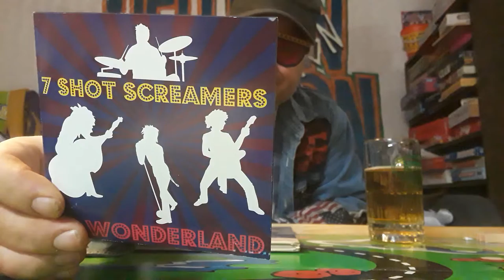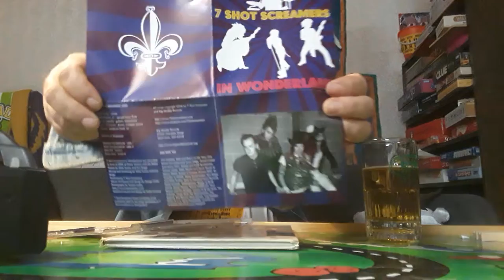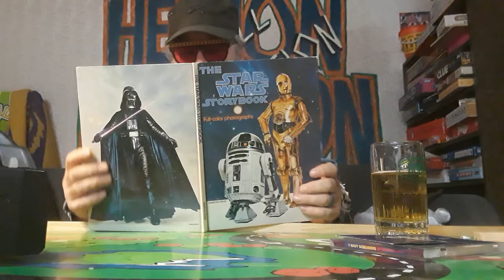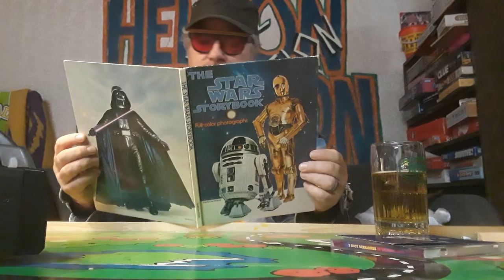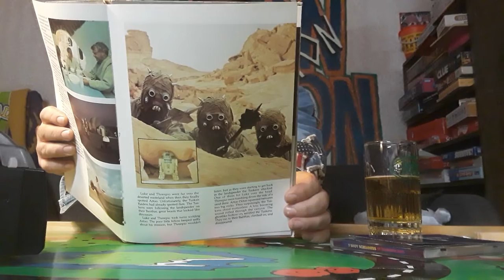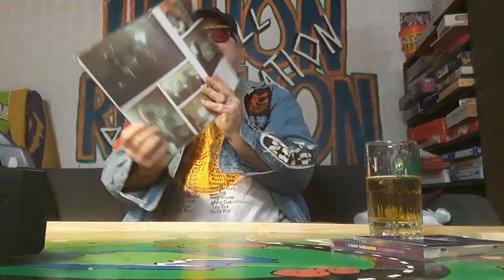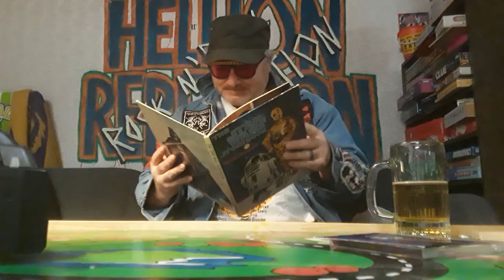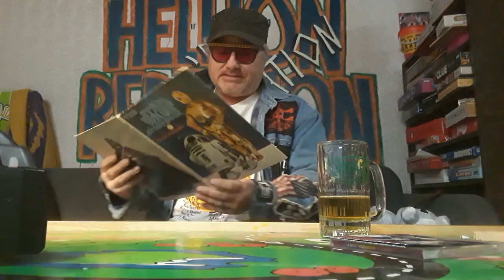7 Shot Screamers - Big Muddy records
Here's to you, St. Lou